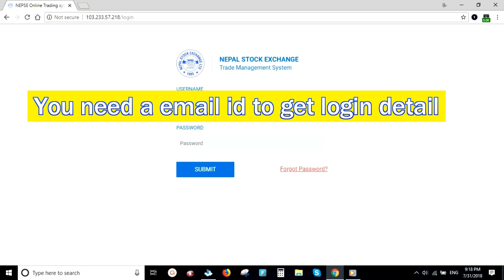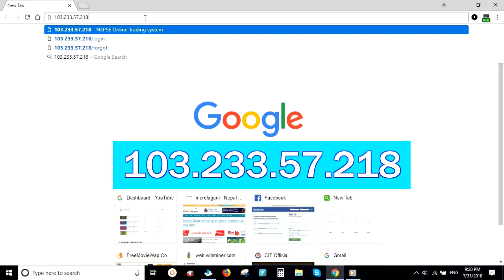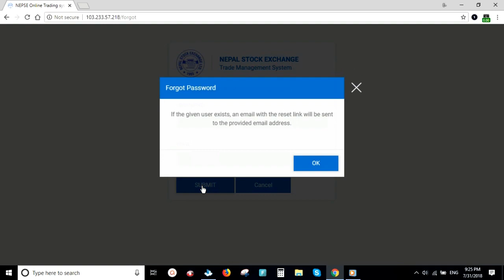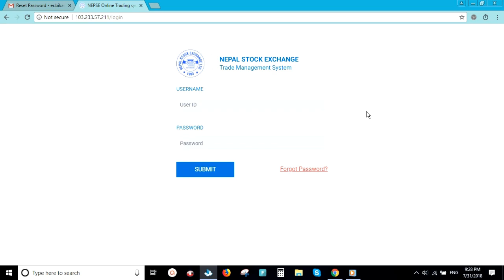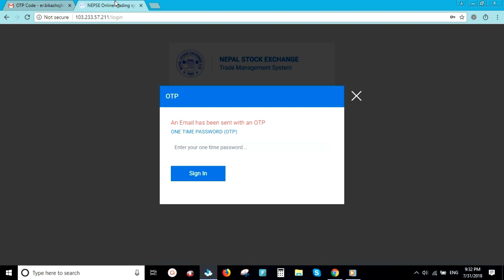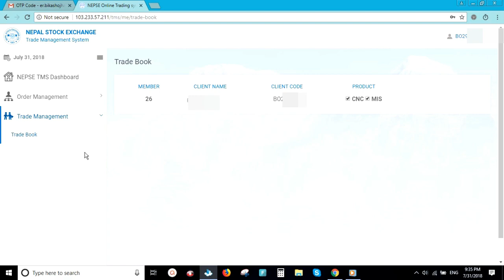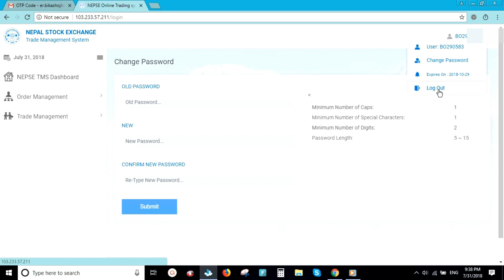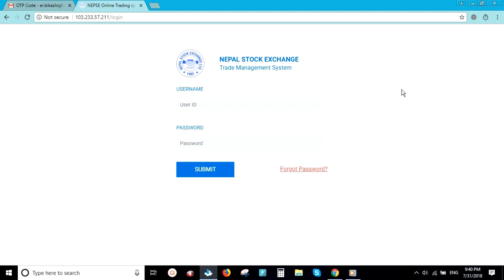अनलाइन ट्रेडिङको यूजर र पासवर्ड यसरी लिनुहोस , सिस्टम लगिन गर्ने सिक्नुहोस !!!